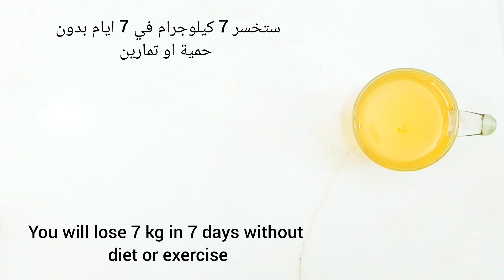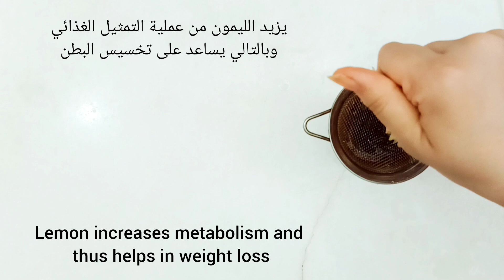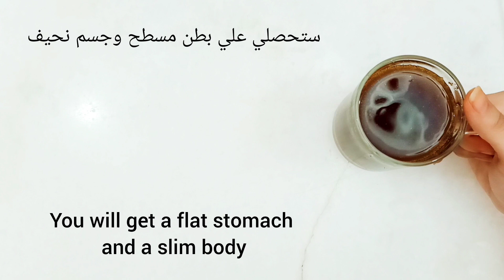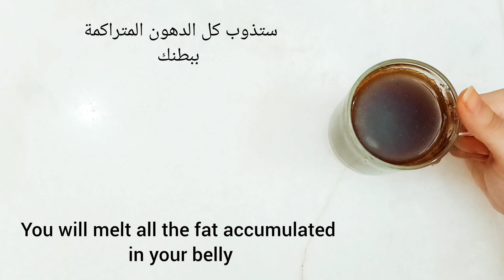قسما بربي حبة الانقاذ السريع لازالة الكرش والجناب والارداف في 3ايام فورا بدون رجيم ولاتعب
قسما بربي حبة الانقاذ السريع لازالة الكرش
والجناب والارداف في 3ايام فورا بدون رجيم ولا
تعب

  حبات على الريق أقسمت بربها بسببها خست من 120 إلى62 كجم
بدون رجيم و لا تعب و تخلصت من الكرش في ليلة
معجزة أوراق الزيتون ستجعل بطنك مسطحا في 3 أيام تذيب شحوم
الكرش و الجوانب نهائيا بدون رجيم او تعب
4 حبات كالسحر في تخسيس البطن في 3 أيام تذوب دهون الكرش و
الجوانب مهما كانت الكرش كبيرة جدا و مدلدله
ربع ملعقة ملح على كوب ماء سيغير حياتك في 7 أيام تخسيس
الكرش و الجوانب و الوزن الزائد سوف تخسر 20 كجم
في 5 أيام تخسيس الكرش بسرعة للحصول على بطن مسطح/بدون
قسم هتخسي 40 كيلو في اقل من شهر بدون رجيم
أقسمت انه بسببها تخلصت من الكرش في 5 أيام فقط بدون ريجيم
أبدا أو تعب
في 3 أيام تخسيس الكرش بملعقة واحده قبل النوم/بدون قسم
هتخسي 40 كيلو في اقل من شهر بدون رجيم ولا تعب
في 3 أيام تخسيس الكرش بسرعة للحصول على بطن مسطح
بلا رجيم أو تمارين و لا تعب
أقسمت بالله انه بسبب حبة سحرية واحدة تخلصت من الكرش في 5
ایام فقط بدون ریجیم
الليمون للقضاء على شحوم و دهون البطن بسرعة
أبدا وصفة لإزالة البطن بسرعة